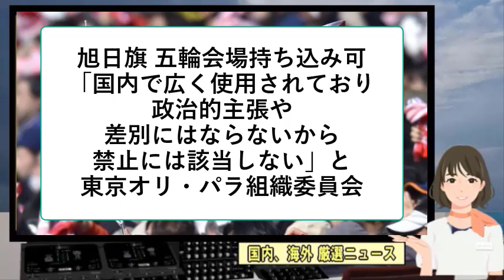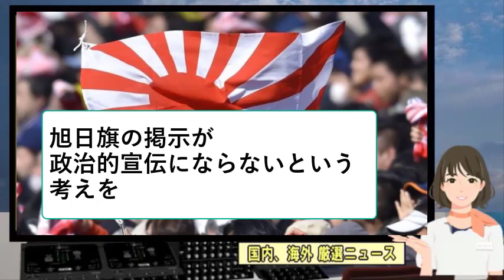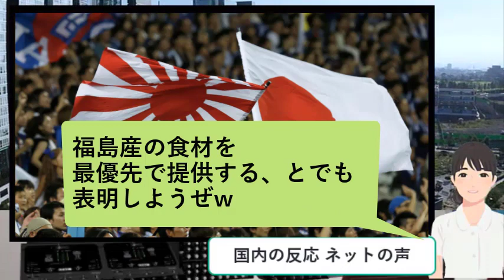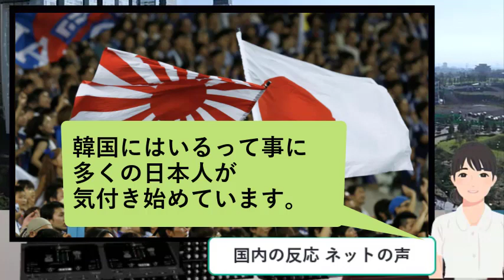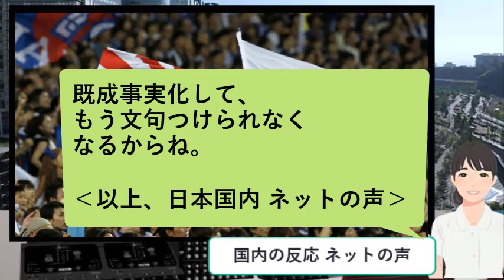【ニュースの真相】 旭日旗 五輪会場持ち込み可「国内で広く使用されており、政治的主張や差別にはならないから禁止には該当しない」と組織委員会 2021年5月29日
今回、「旭日旗 五輪会場持ち込み可「国内で広く使用されており、政治的主張や差別にはならないから禁止には該当しない」と組織委員会」のニュースを取上げました。

ここでご紹介する動画には、「真実」が含まれていると思い、アップします。
毎日、アップすることを目標にしていますが、「真実」を含むニュースが、見当たらない日も多く、また、Youtubeからの制限もあり、アップできない日もあります。
何卒ご了解いただきたく、よろしくお願いいたします。